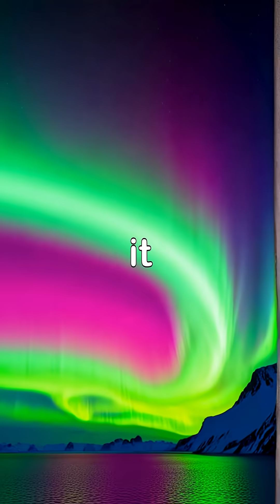Antarctica is a DESERT?! 🤯antarctica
What if everything you know about Antarctica is wrong? It's not only the coldest continent but also the driest! We're diving into mind-blowing facts about the most extreme place on Earth.